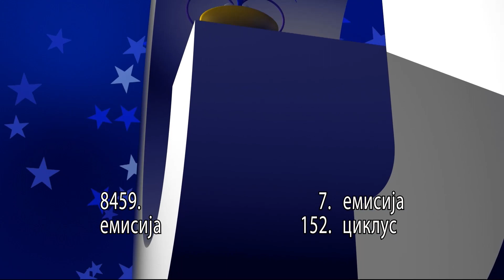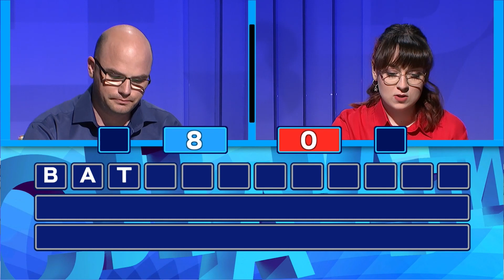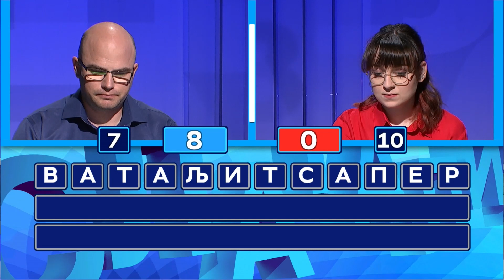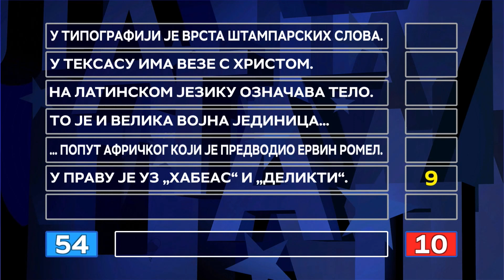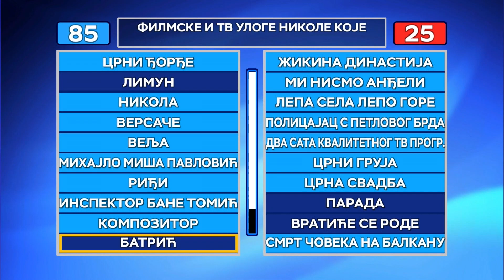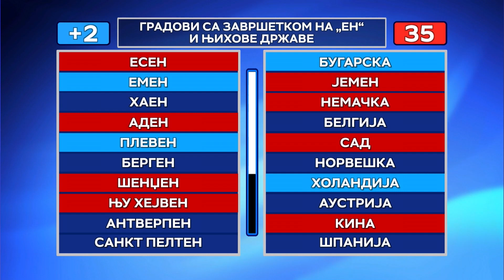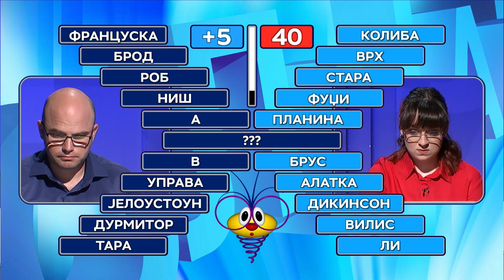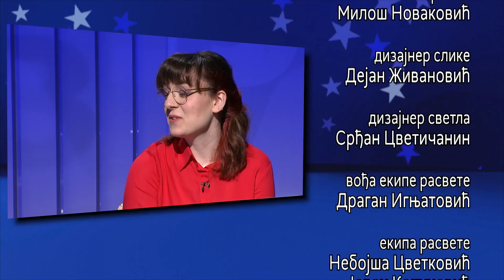Slagalica 06.07.2022. | 152. ciklus